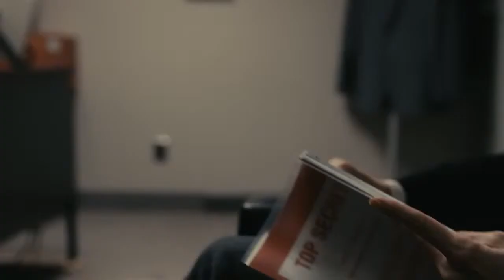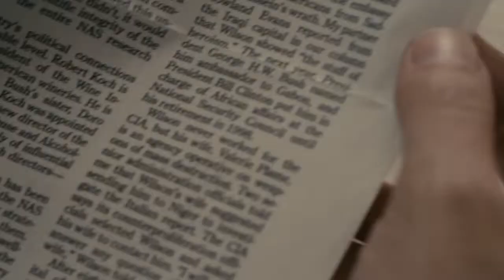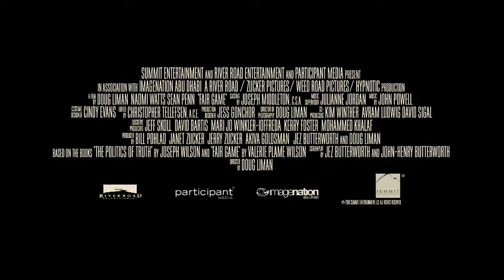Fair Game - Official Trailer [HD]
Genre: Action | Biography
Cast: Naomi Watts, Sean Penn, Satya Bhabha, Bruce McGill, Sam Shepard
Director: Doug Liman
Writers: Jez Butterworth, John-Henry Butterworth
Studio: Summit Entertainment

Plame's status as a CIA agent was revealed by White House officials allegedly out to discredit her husband after he wrote a 2003 New York Times op-ed piece saying that the Bush administration had manipulated intelligence about weapons of mass destruction to justify the invasion of Iraq.